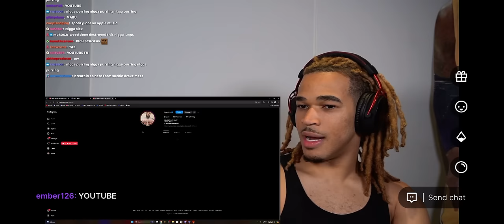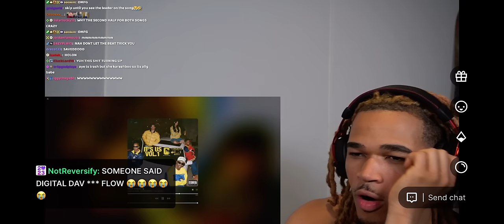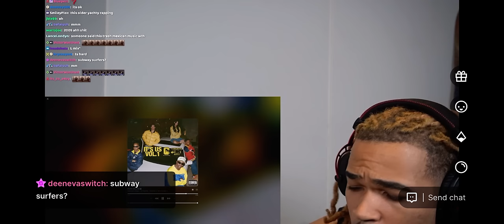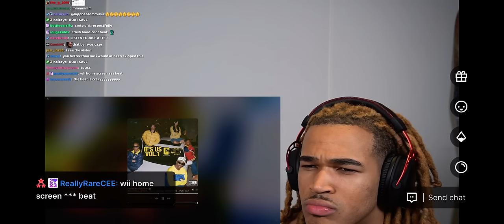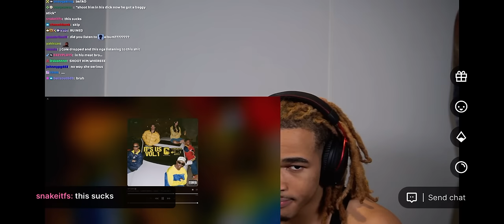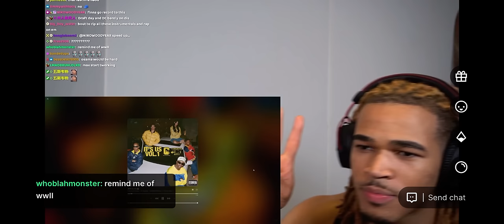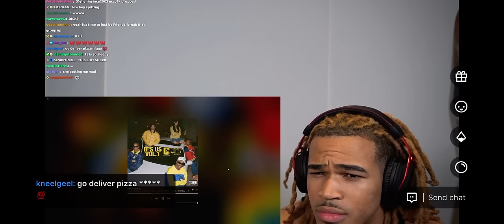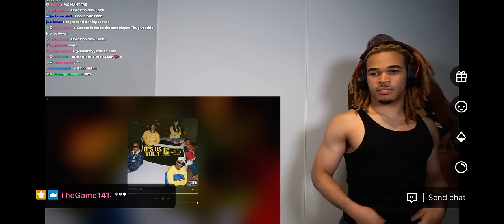plaqueboymax reacts to *ITS US VOL 1 - Concrete Family*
*in this video, plaqueboymax reacts to concrete new album “ITS US VOL 1” Dropped today!*